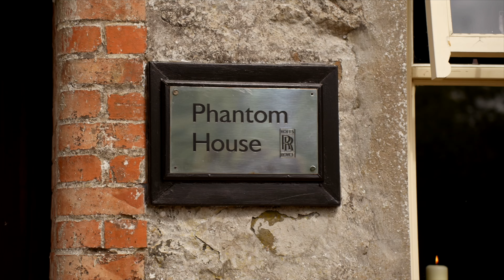A Little Bit Of Spanish Goes A Long Way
Andrew & Daniella have an amazing wedding day at the spectacular Galgorm Resort